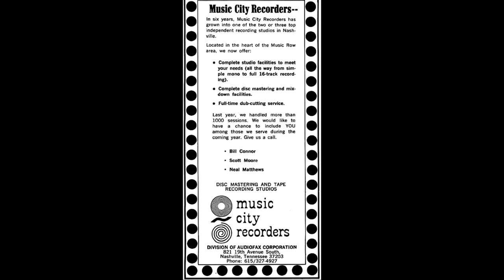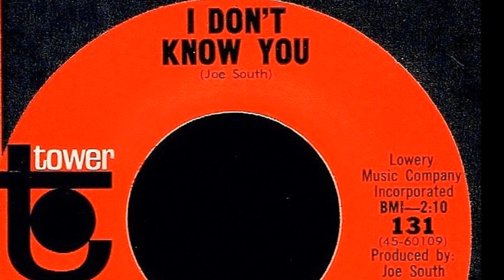Judy Thomas - I DON'T KNOW YOU - Joe South (1965)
NO COPYRIGHT INFRINGEMENT INTENDED - (Tower 131)  Recorded at Nashville's Music City Recorders in February 1965, the voice of Judy Thomas takes the lead with uncredited background vocalists on this Joe South composed and produced recording.  Miss Thomas, who had about a dozen known singles over eight different record labels between 1962 to 1969 and for the most part, languished in obscurity.  Her August 1964 single on Tollie entitled, 'Golden Records' b/w/ 'Don't Feel Like The Lone Ranger' along with this tune, 'I Don't Know You', are probably her best work.  This Tower release is arranged very much in the style of the things that Ray Stevens was producing at the time also in Nashville.
The musical beginings and whereabouts of Judy Thomas today remain a mystery.